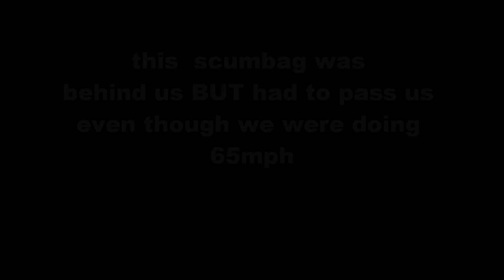need some excitement 0001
after so many close calls i decided to mount a camera on my bike..
pretty much every time I / we go out this is the type of BULLSH*T we encounter